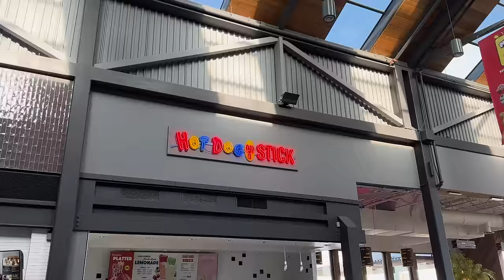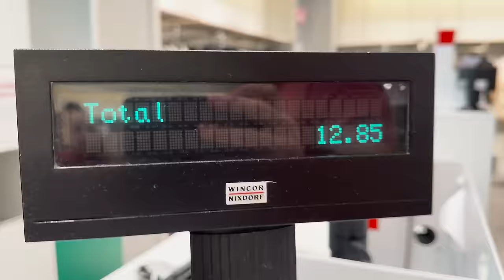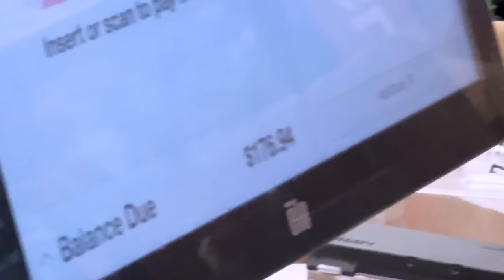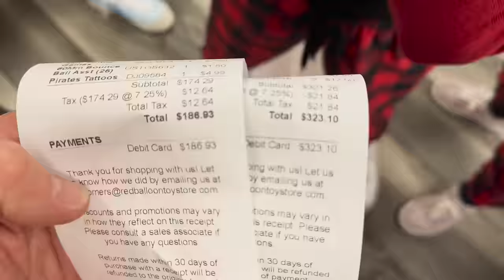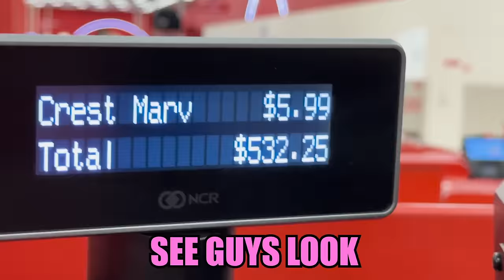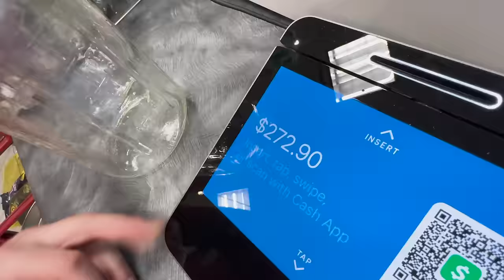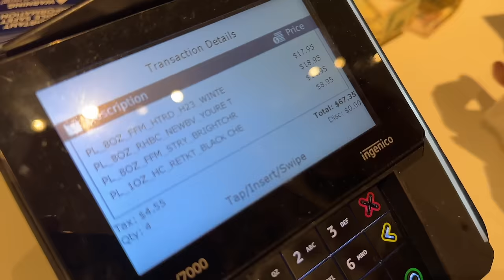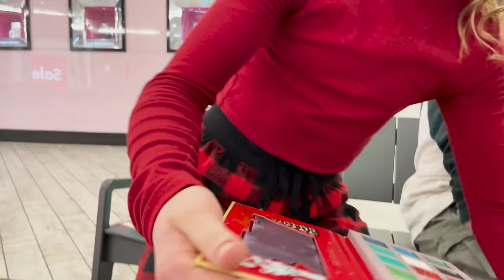BUYING Everything in ONE COLOR BOYS vs GIRLS | Ninja Kidz!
The Ninja Kidz buy everything in one color in this BOYS vs GIRLS Challenge! If one team goes over their budget they could LOSE EVERYTHING!!